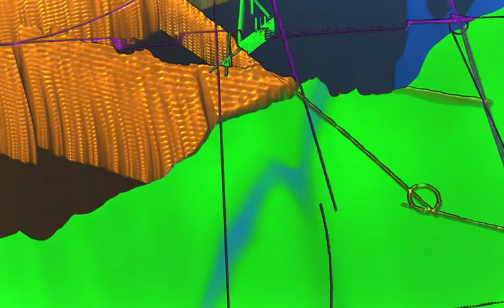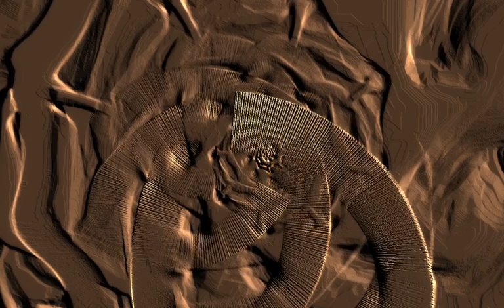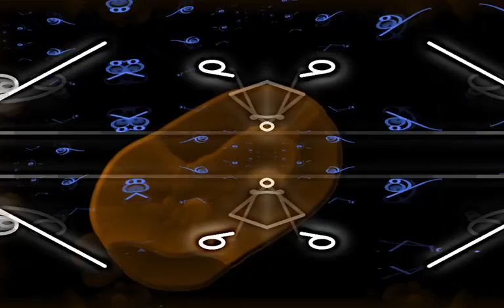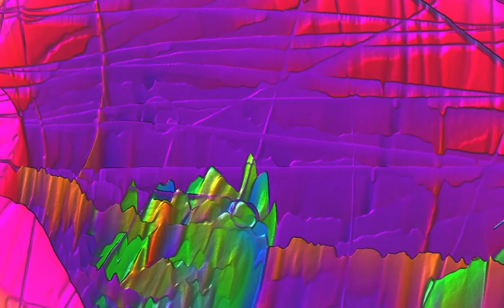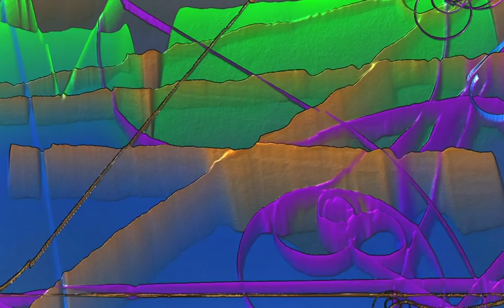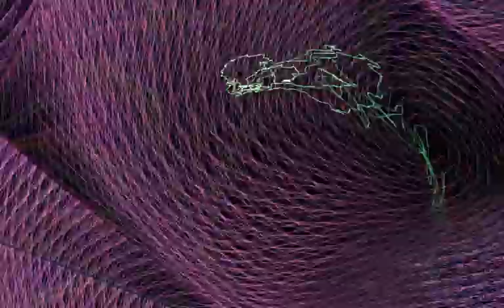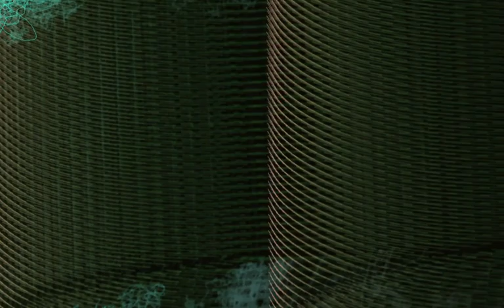Ignition Coil - Deep in the Soul (Dub Techno Set mixed by Ignition Coil)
All Rights by Ignition Coil (B.Baenisch).

Info:

Ignition Coil is a German Dub Techno Projekt from B.Baenisch.
He´s born in the year 1976 in Germany and intersted in Electronic-Music since he was 16 years old.
The beginning of the project "Ignition Coil" was in 2018, it´s based on Dub-Techno with deep atmospheric sounds.

You can hear and buy all Tracks reworked and mastered in highest Wave Quality on my Bandcamp Page.

Managed by:
Jens Richau

01.Ignition Coil - Intro (Opener) 00.00min
02.Ignition Coil - Magnetic 01.02min
03.Ignition Coil - Metamorphose (Deep Tech Mix) 8.00min
04.Ignition Coil - Snooze (Dubtechno Mix) 14.07min
05.Ignition Coil - Landing (Dubtechno Mix) 22.04min
06.Ignition Coil - Moonshine 28.36min
07.Ignition Coil - Relaxing my Chords 36.12min
08.Ignition Coil - My Salvation (Technology Mix) 42.31min
09.Ignition Coil - Xirtam (Technology Mix) 50.29min
10.Ignition Coil - District (Technology Mix) 58.10min
11.Ignition Coil - Fractal Thinking (Dubtechno Mix) 1h 6min 05sec
12.Ignition Coil - Spaceship (Technology Mix) 1h 14min 10sec
13.Ignition Coil & R.Deutscher - Timeless (Dubtechno Mix) 1h 20min 57sec
14.Ignition Coil - Stratosphere (Dubtechno Mix) 1h 27min 31sec
15.Ignition Coil - Dub Tech Smile  1h 33min 50sec
16.Kidluis & Ignition Coil - Dubmedicine (Dubtechno Mix) 1h 41min 34sec